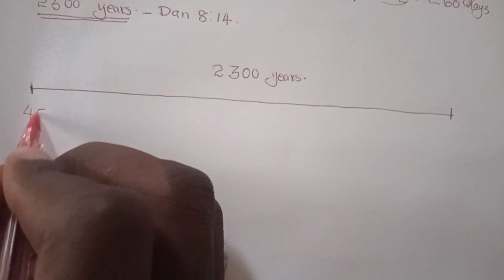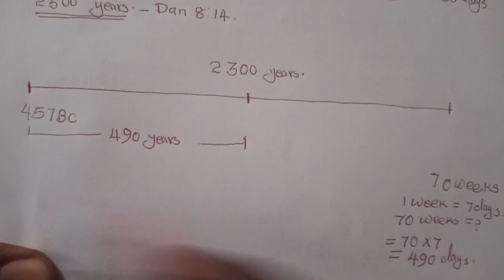Longest Time Prophecy || Daniel 8